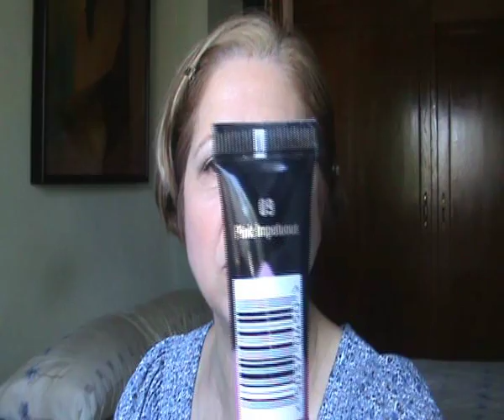Look mañanero, fresco, sencillo y luminoso ¿Quién da más?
No soy profesional, sólo aficionada.
No tengo ningún acuerdo con ninguna marca de cosméticos.
No obtengo ningún beneficio de ninguna de ellas.
Expongo los productos que tengo a nivel de usuaria y explico cómo me van a mi, en mi piel, y cómo los uso yo.

Si tenéis alguna duda sobre los productos utilizados decídmelo, hoy estoy perezosa para escribir más. sorry!!!